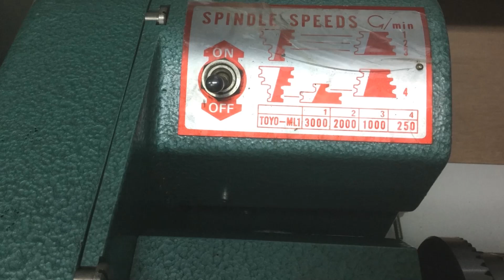Уникальный Японский Токарный Станок // Unique Japanese Lathe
Конструкция данного станка под названием Toyo-Sakai ML1 удивляет с первого взгляда, особенно если посмотреть на конструкцию направляющих.

The design of this machine called Toyo-Sakai ML1 surprises at first glance, especially when you look at the design of the guides.